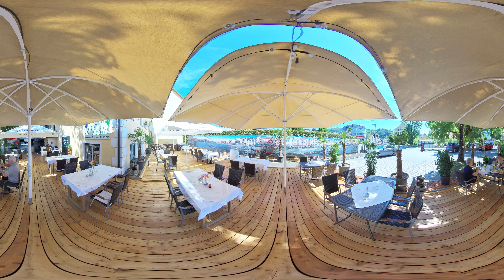il Pesto Pizzeria Restaurant - 360 Virtual Tour Services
il Pesto  Pizzeria  Restaurant,
360 begann, von unserem virtuellen Tour-Service zu profitieren.